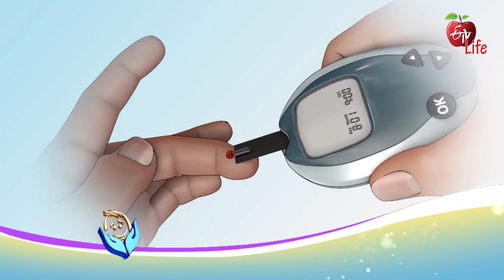Jeevanarekha Child Care | జీవనరేఖ చైల్ద్ కేర్ | Wed - Thu 2.00 PM l General l Promo | 22nd July 2021